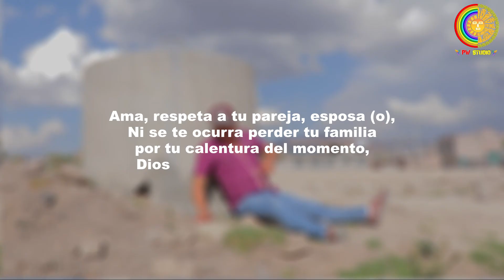😰Perdió a su familia por un momento de calentura😭